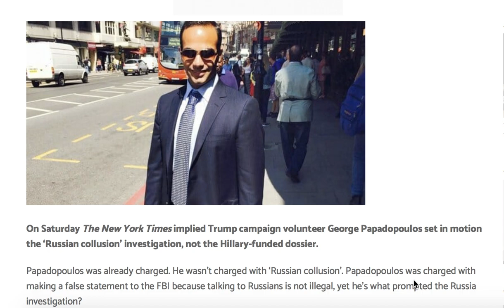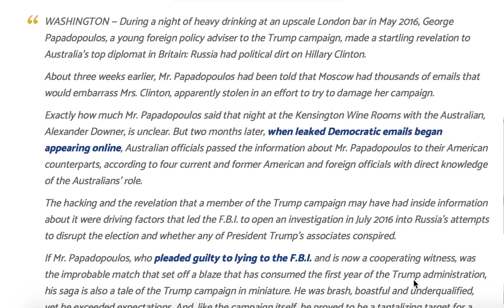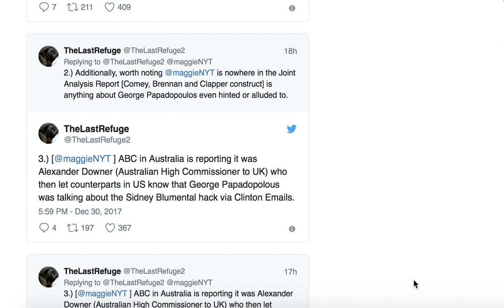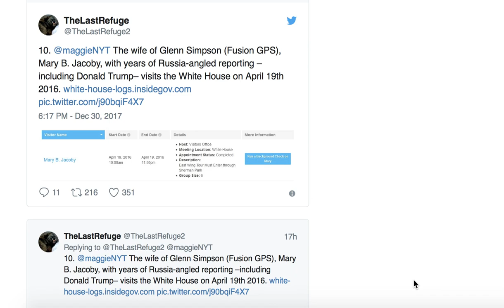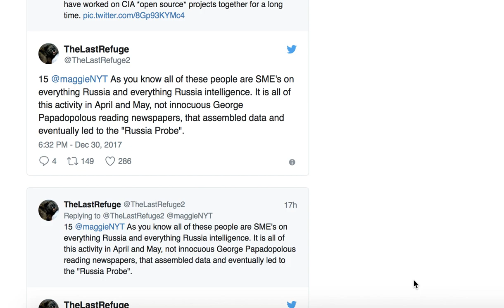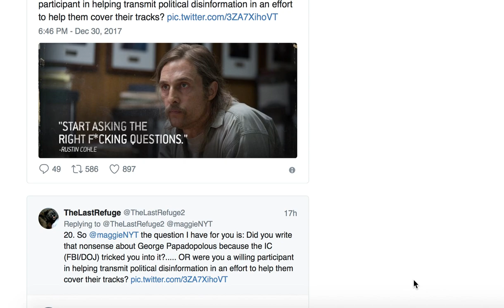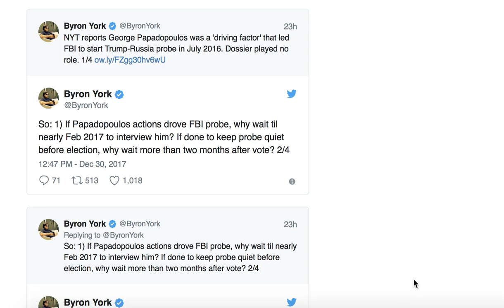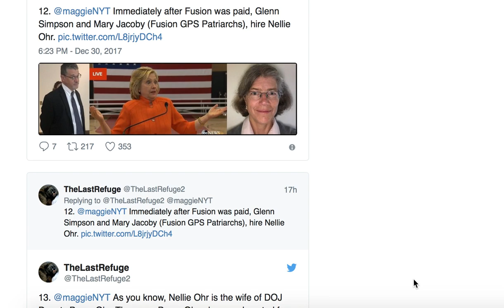NYT "RUSSIA PAPADOPOULOS BOMBSHELL" COMPLETELY UNRAVELS WITHIN HOURS OF PUBLICATION!